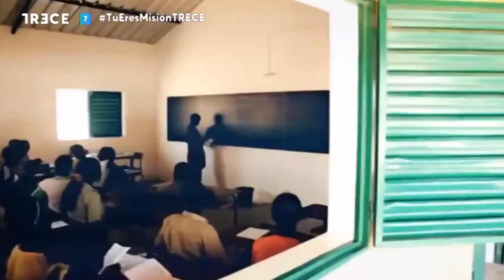Entrevista a Clara Pardo en "Tú eres misión"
Entrevista a Clara Pardo, presidenta de Manos Unidas, en el programa "Tú eres misión", de TRECE.